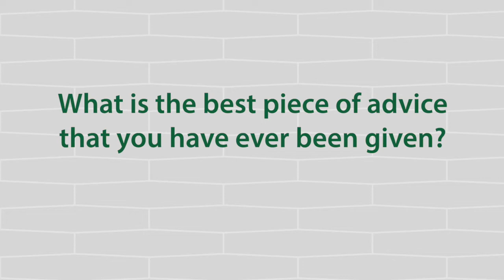Introducing SENS faculty member Maureen Reed